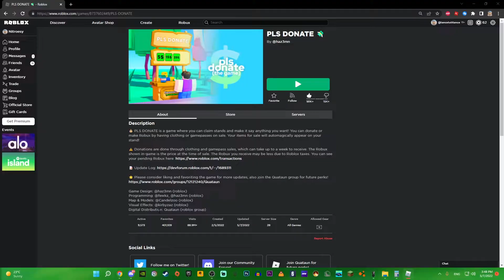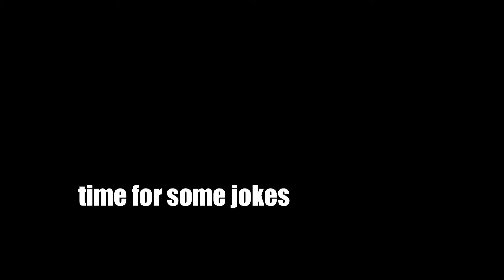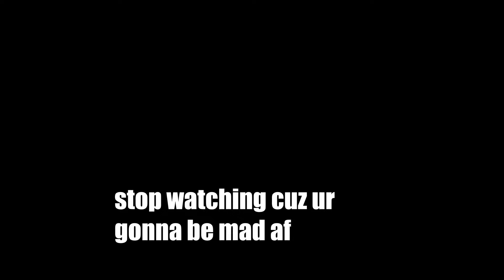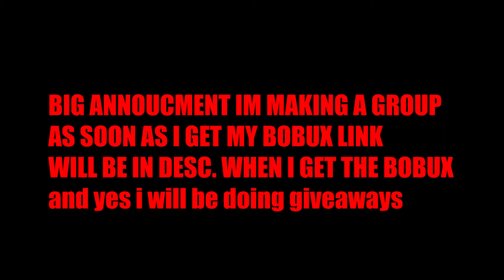Donating In PLS DONATE 💸 [read desc]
*link when i get robuc*

my keyboard:

SmartDuck XS61 (otm blues)